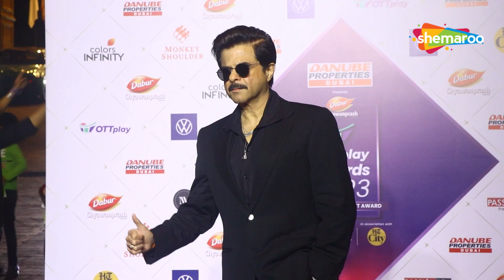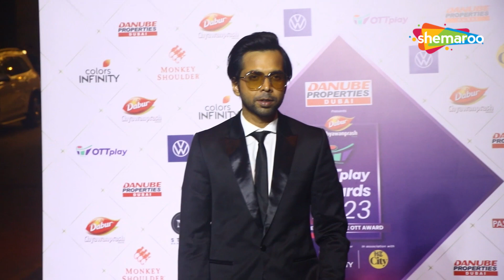Rakul Preet Singh, Jiya Shankar, Sanya Malhotra & Other Celebrities At OTTplay Awards 2023